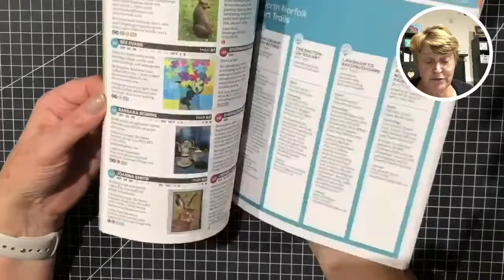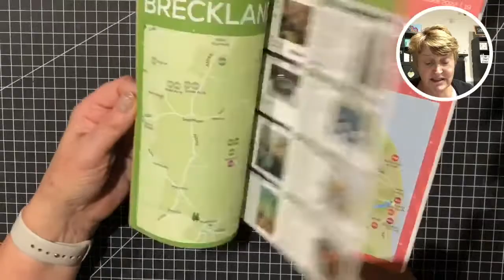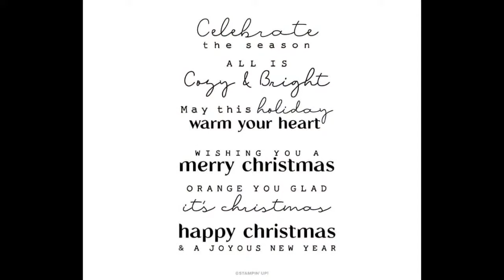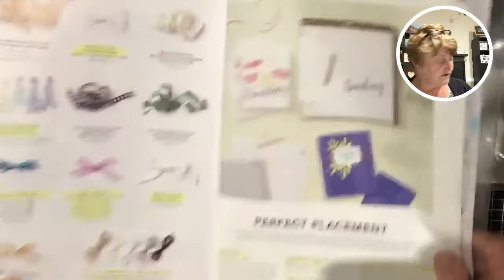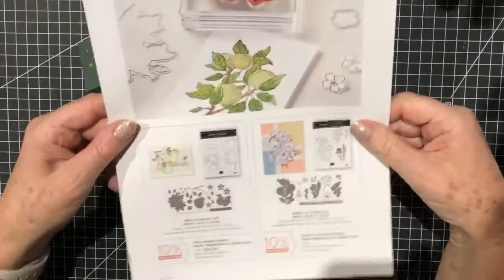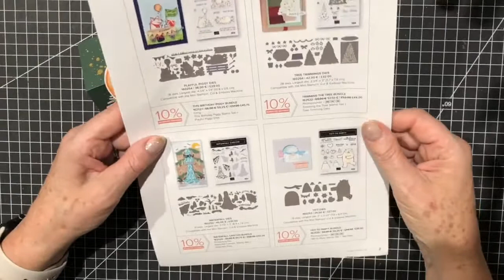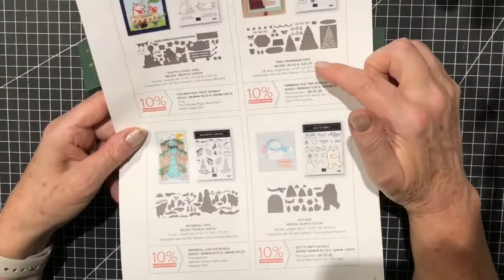🔴LIVE - Another Cozy & Bright kit alternative … with a Twist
Thanks for joining me with another alternative project, using the Cozy & Bright kit.

Thanks again for joining me and I hope to see you back here again soon.

M Y O N L I N E & S O C I A L M E D I A L I N K S

Always a fabulous joining offer, additional FREE products plus discounts on orders

The content of this YouTube video, my Blog, website and all other internet activity, is the sole responsibility of Sandra Roberts, Independent Stampin’ Up! Demonstrator, UK. The use of any content is not endorsed by Stampin’ Up! Images are copyrighted Stampin’ Up! and must not be used for any other competitors without prior permission. Please enjoy for your own inspiration and enjoy creating using my ideas shared on this channel.